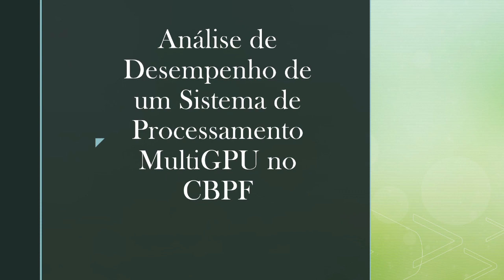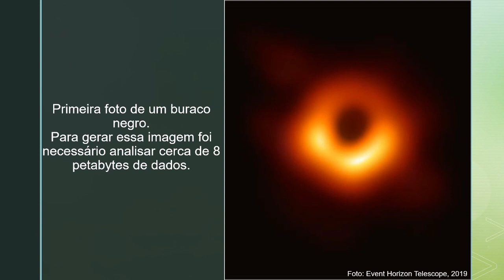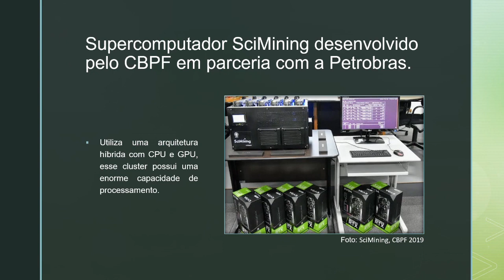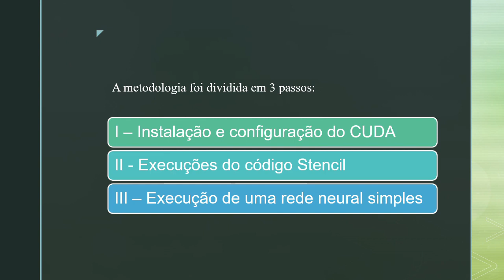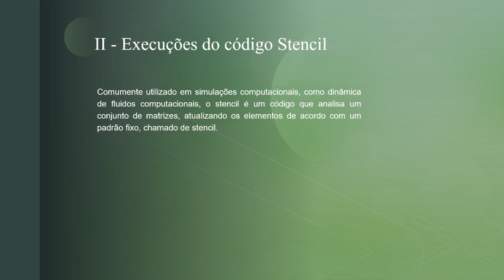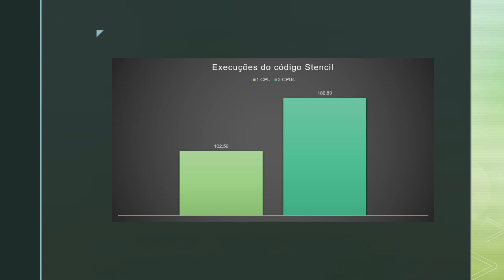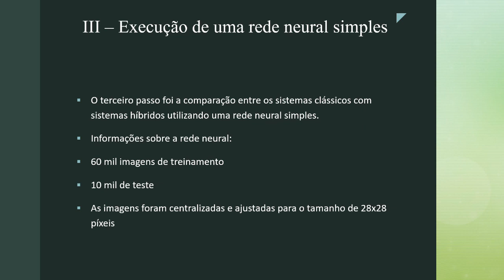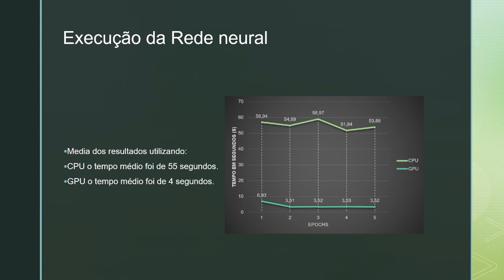PIBIC - JIC 2020 - Manuel Saldanha Viegas Duarte